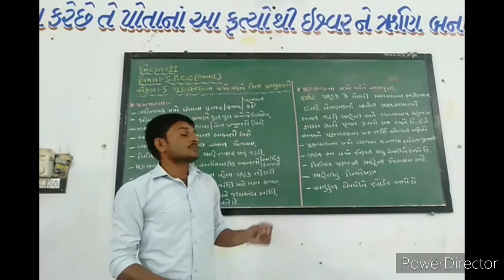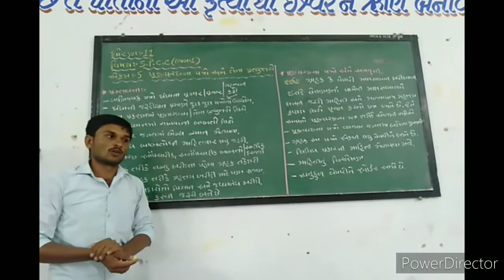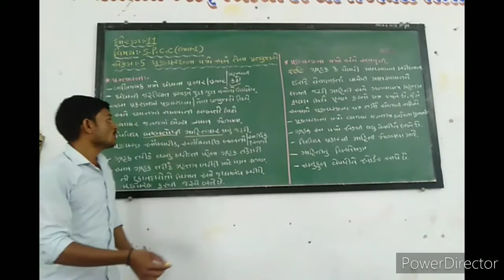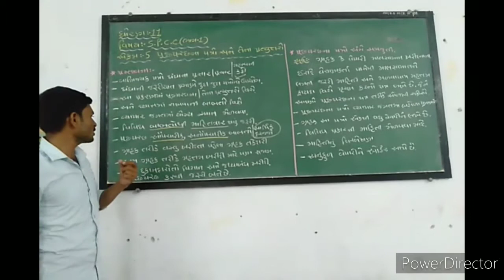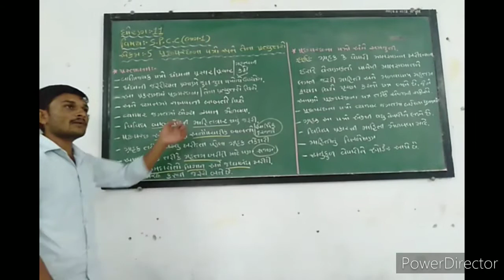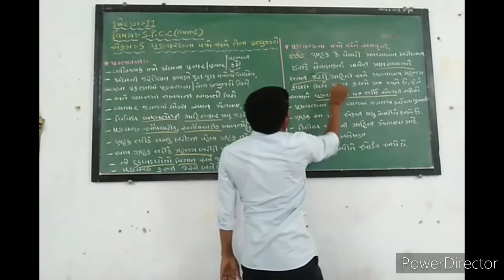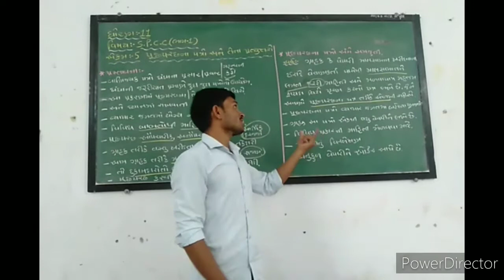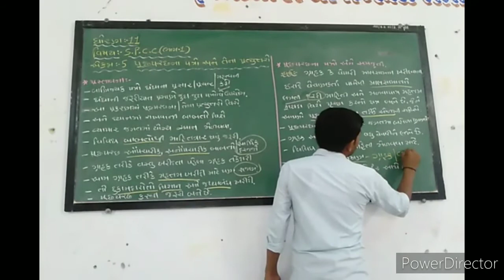SHREE BHAVGURU KANYA VIDHYALAYA STANDARD 11 S.P.C.C. CHAPTER-5 TEACH BY VIPUL SIR